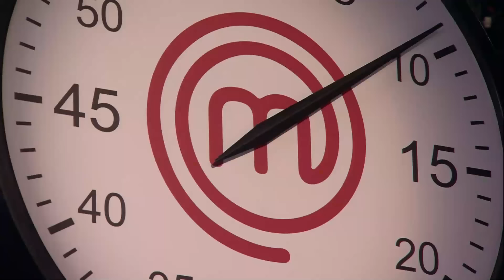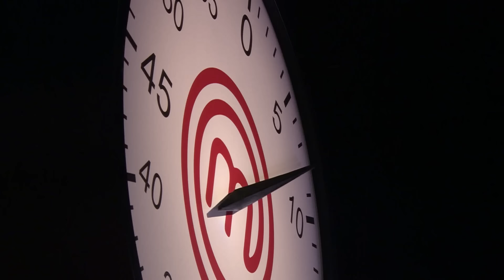EPISÓDIO 01 - 2/5: ESTREIA JÚNIOR | TEMP 02 | MASTERCHEF JÚNIOR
Assista à Parte 2 do Episódio 01 da 2ª Temporada de MasterChef Júnior Brasil.